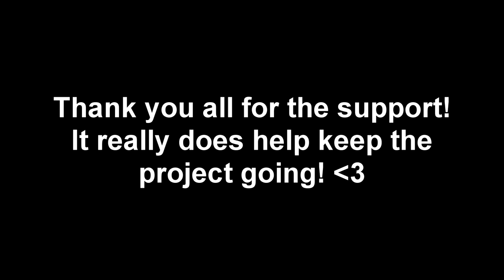Monster Girl Utopia - Marksmen Rabbit [Remakes Old vs New]